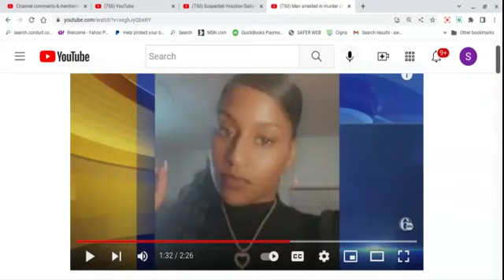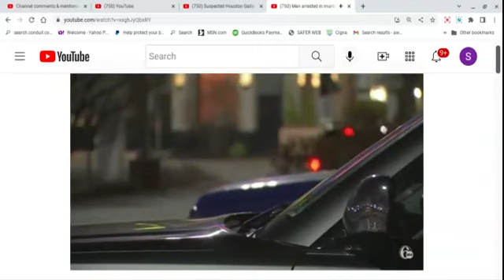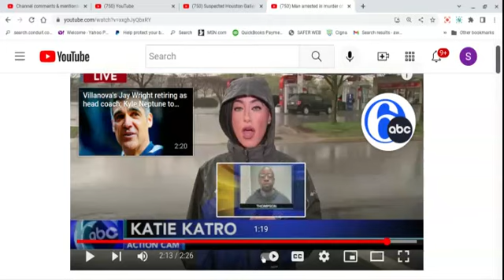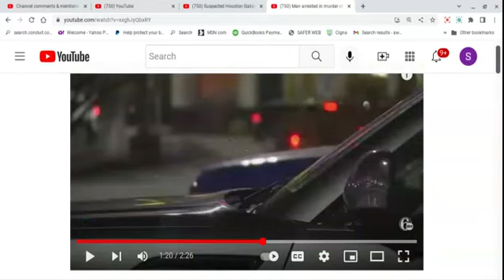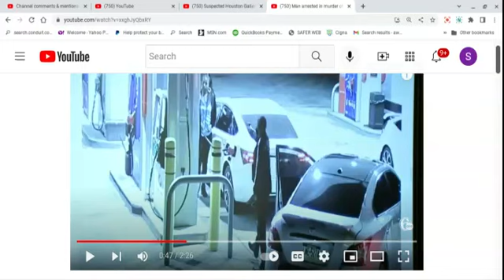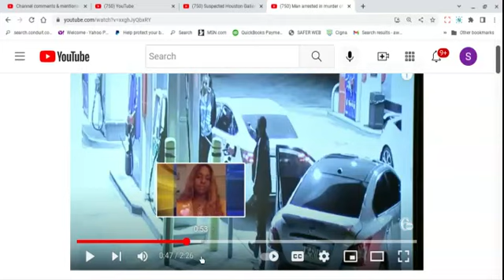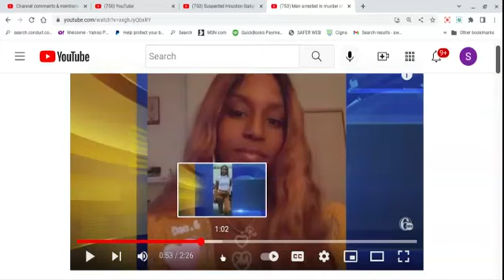Deadly allegedly Dusty Baby Daddy 2 Be aka Parolee, Arrested for Murking Baby & Future Mommy.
Brief commentary on a man who was arrested for killing his ex-girlfriend who was 14 weeks pregnant. Why is this still happening?